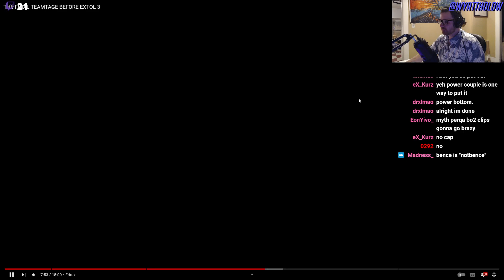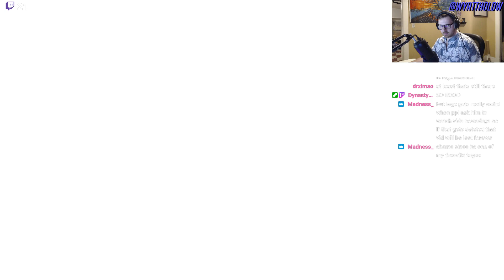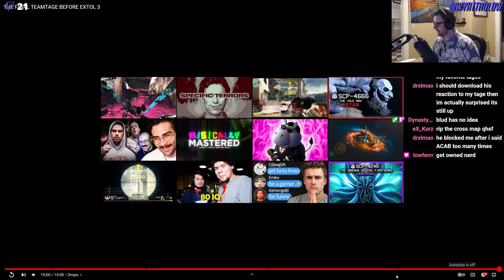WYATT REACTS TO THE FINAL TEAMTAGE BEFORE EXTOL 3